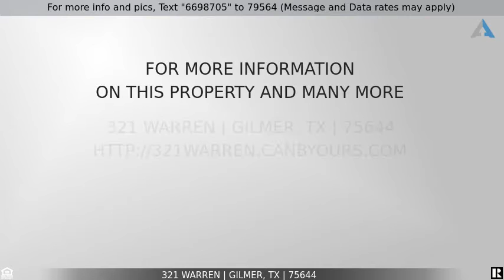Priced at $134,900 - 321 Warren, Gilmer, TX 75644